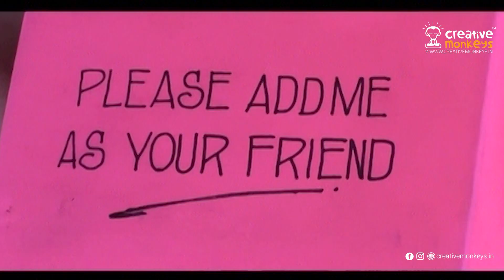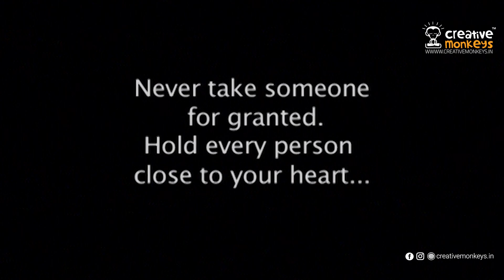Hold Your Hands | Children's Memories English Song I Highness Entertainment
Hello, This is a new channel dedicated for FUN & ENTERTAINMENT.

Corporate Office
3rd Flr, Seema Towers,
Mavoor Rd Jn,
Calicut - 673001, Kerala

DIGITAL PARTNER : HIGHNESS DIGITAL

|| ANTI-PIRACY WARNING ||

This content is Copyrighted to CREATIVE MONKEYS ENTERTAINMENT . Legal action will be taken against those who violate the copyright of the same